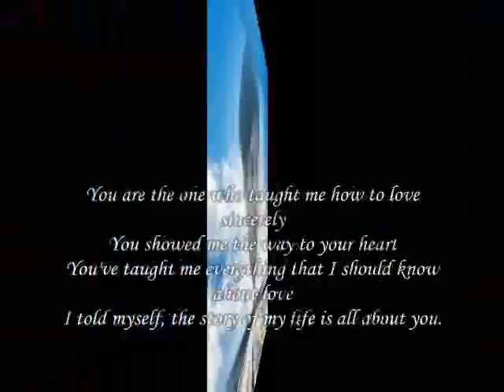the story of Your life ,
do.
do so
Money is an excellent servant, but the host
very bad.